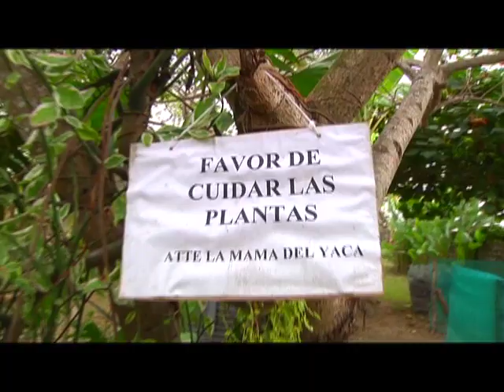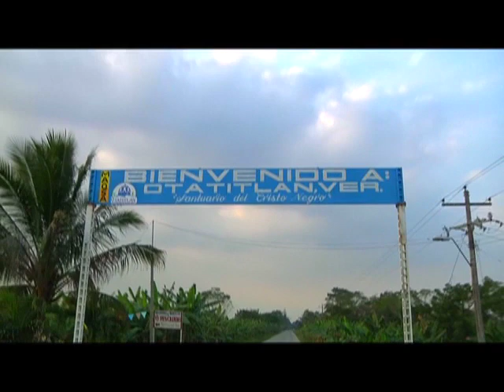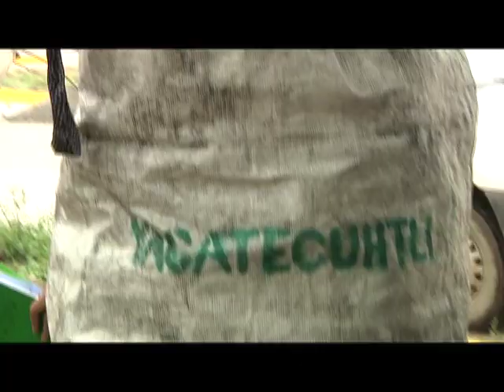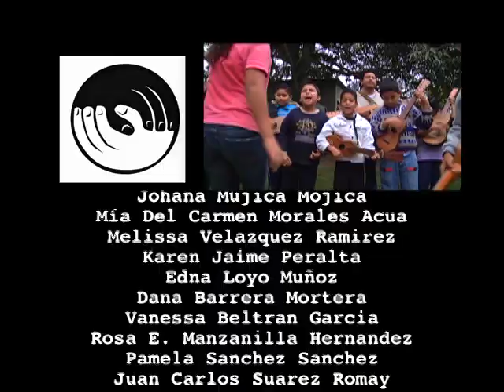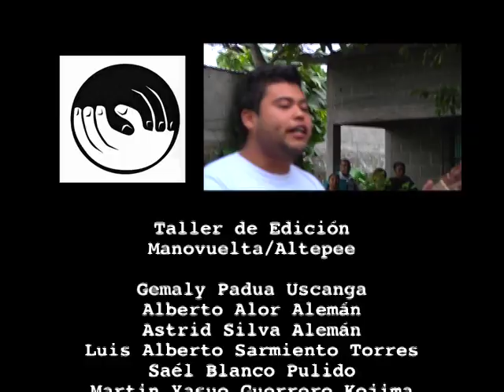El Jardin Kojima - ManoVuelta Films 2011